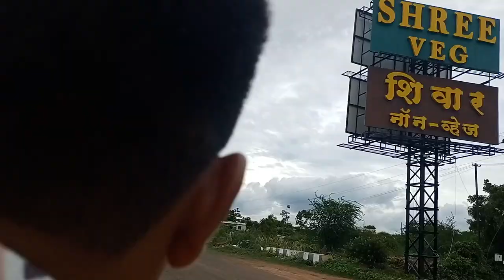गाडीवर बसून.... गाणी... कसा आहे माझा आवाज. डायरेक्ट... मंगल अष्टका.